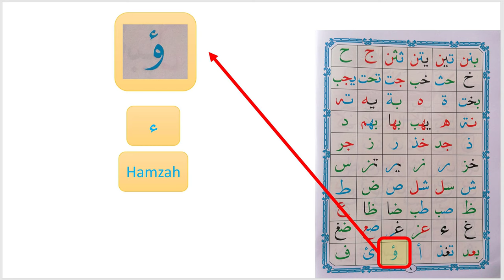2.114 - Compound Letters (Noorani Qaida - Lesson 2)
2.114 - Compound Letters (Noorani Qaida - Lesson 2)